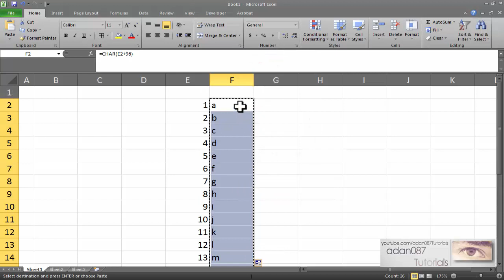Excel put the alphabet